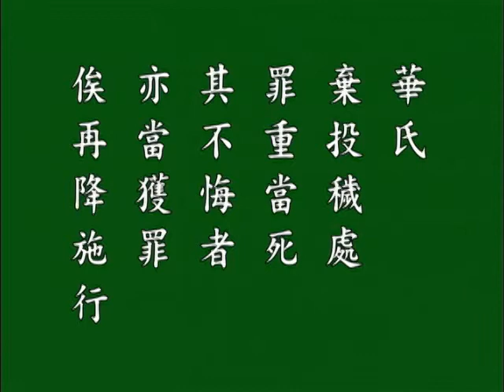萬善先資集卷一1a-1 悟胜法师恭读.mp4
萬善先資集卷一1a-1 悟胜法师恭读